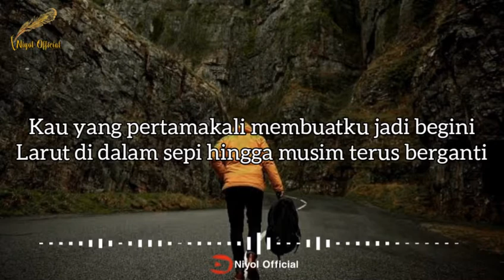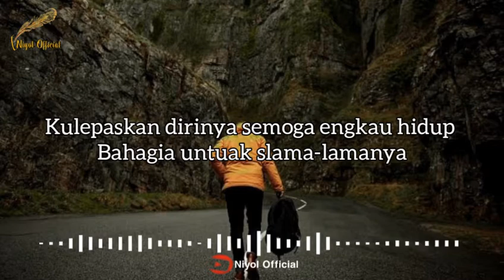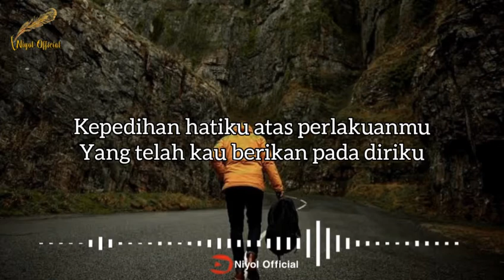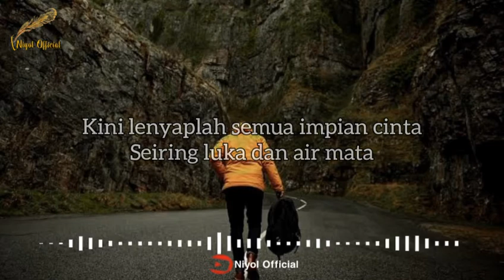KEPEDIHANKU - THOMAS ARYA (LIRIK) | LAGU TERBARU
Judul : Kepedihanku
Artis  : Thomas Arya
Cipt   : Thomas Arya

(Teman - teman, saya sangat bekerja keras untuk belajar lebih baik dan kreatif)

Berikan komentar agar channel ini bisa memberikan konten yang menarik setiap hari nya

thank you for your visit to this channel

hopefully entertained